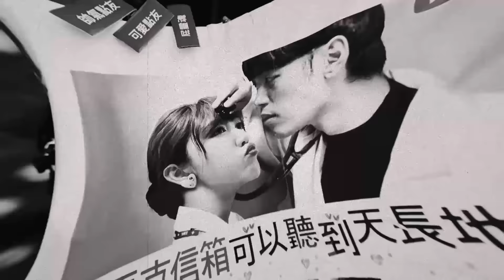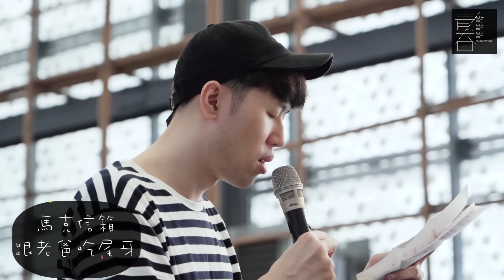青春點點點追思紀念會（四週年紀念日）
2017/3/7 青春點點點結束至今滿四年了
四年來你/妳的生活有什麼改變嗎？
現在還是過著深夜不睡的日子嗎？
身旁有多了幾個人甚至是新的家族成員了嗎？
留言跟我們分享你/你的變與不變吧

字幕: Penny A.I.

來信請寄到：100404 北市羅斯福路二段102號25樓 馬克信箱